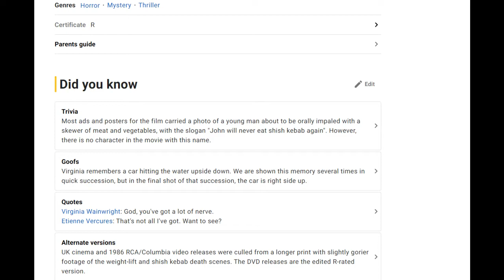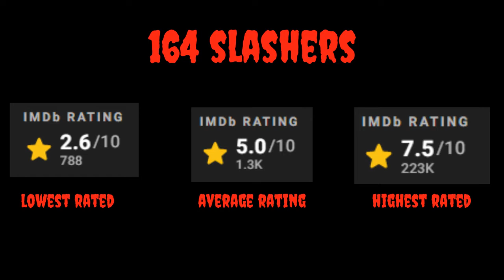Top Rated 80s Slashers According to IMDB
Welcome to the 80s Slashers YouTube Channel!

AMAZON WISH LIST

IN THIS VIDEO:
We will discuss the Top 10 highest rated 80s Slashers according to IMDB.